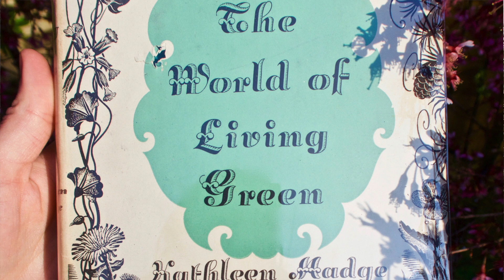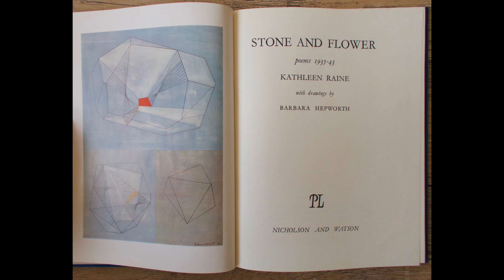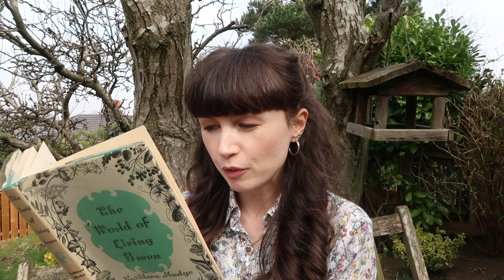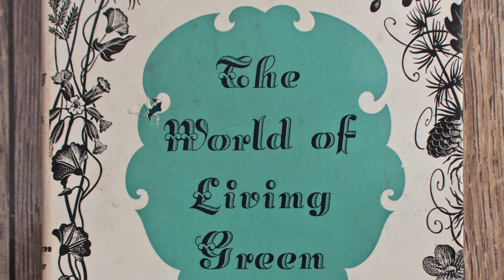Four reasons why Kathleen Raine's 'The World of Living Green' is springtime inspiration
'To all children who understand flowers...’

In December 2021, I posted three reasons why I think Kathleen Raine’s 'The Story of Three Water Drops' is a Christmas classic, and in March 2022 I will be lucky enough to get the chance to share my thoughts virtually as part of the international Homage to Kathleen Raine conference in Paris (Hello and Bonjour to my fellow Rainedrops!). Now a new season is upon us, it seems like the perfect time for another post – let’s learn why Kathleen’s second children’s book, 'The World of Living Green', should be your springtime inspiration!